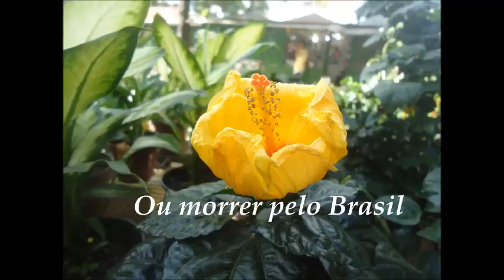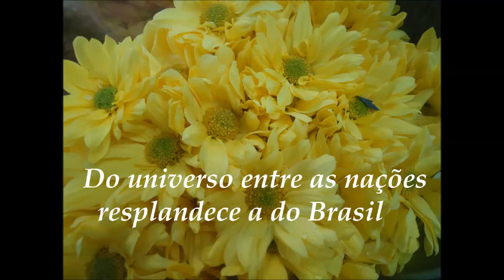Hino da independência - parabéns, ó brasileiros! (V/ 394.2022)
hino da Independência -
letra: Evaristo da Veiga
em 7 de setembro de 2022
200 anos da independência do Brasil.